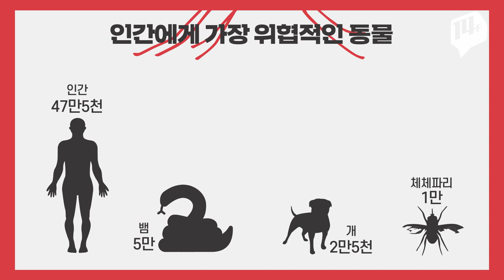모기가 지구상에서 가장 위험한 동물인 이유? 당신이 모른는 모기 TMI(feat. 불임모기, 융단폭격)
귓전을 맴도는 윙- 소리! 모기와의 사투가 시작됐는데요. 모기는 지구상에서 가장 위험한 동물이란 사실, 아셨나요? 모기를 피하는 방법과 모기 박멸을 위해 혈투(?)가 벌어지고 있는 전 세계의 상황을 담아봤습니다.